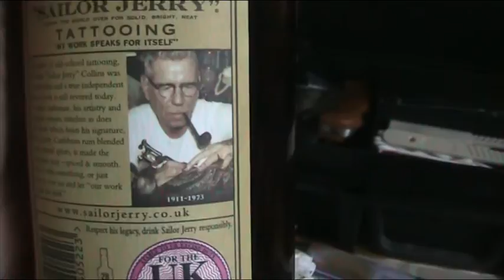Estate Pipes - An Amateur Restores.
The results of some very low-tech (and very slow) restoration on a few Estate Pipes that that needed some TLC.